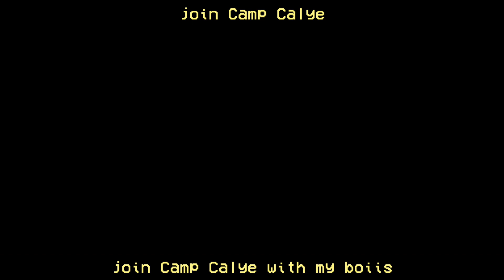Camp Calye 2019: UNAFRAID || DexBuenaventura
(Storytimes to come soon)